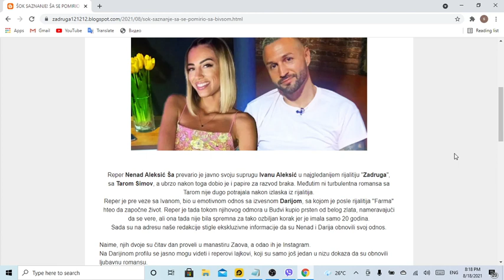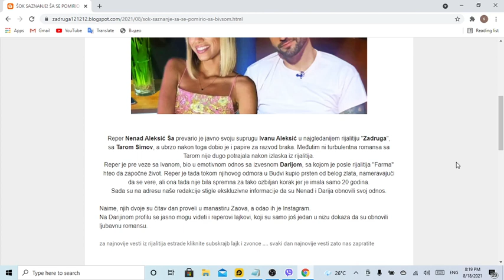ŠOK SAZNANJE! ŠA SE POMIRIO SA BIVŠOM! Evo gde su ZAJEDNO proveli čitav dan i ŠTA IH JE ODALO! Tari